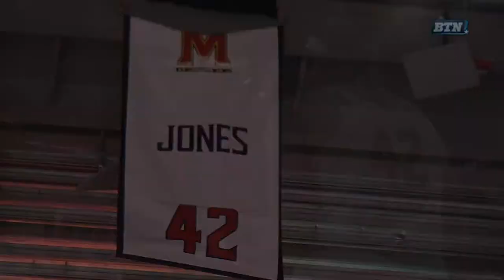Brionna Jones Number Retirement